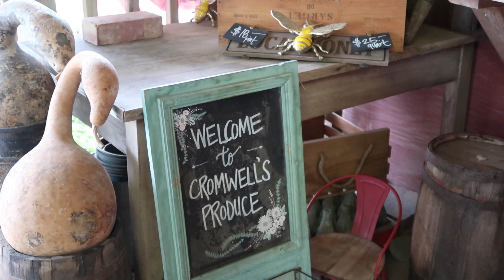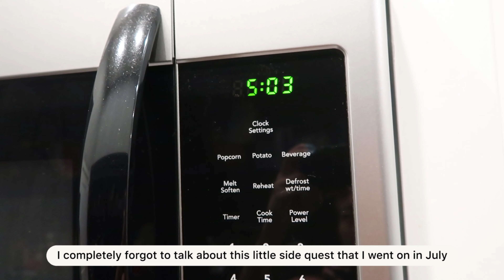goodbye summer vlog ☀️ aesthetic beach vlog, declutter with me, birthday vlog, engaged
Join me for an aesthetic beach day, declutter session, and some exciting celebrations! 🎉 This vlog combines July, August, and September moments, including my 27th birthday vlog and engagement celebrations. If you love lifestyle vlogs filled with aesthetic beach vibes, decluttering, and milestone celebrations, this one is for you!

I feel like I've experienced the highest highs and the lowest lows these past few months. The most important thing is that I'm still here and pushing through! If you're someone who likes to read the descriptions, then this is your sign to take some time to RELAX and take care of yourself.

📌 Key Topics:
- Aesthetic beach vlog: Relaxing at the beach and soaking in the summer sun
- Declutter with me: Organizing and clearing out my makeup and jewelry
- 27th birthday vlog: A fun and memorable birthday celebration
- Engagement vlog: Celebrating my engagement and sharing the excitement
- Summer reflections and welcoming fall

Let’s celebrate the end of summer and these life milestones together! 💛

FAQ:
What camera and mic equipment do you use for your videos?

VIDEO TIMELINE:
00:00 Introduction
00:18 Family Beach House
04:50 Summer Recap
06:09 My College Friend Visits
07:49 Makeup Declutter/Jewlery Declutter
09:30 I'm Casted on a Hulu Show
11:16 Our Dog, Buddy
12:57 Sad Summer Festival Vlog
13:50 Longwood Gardens Vlog
15:19 Our Engagement Party
15:54 Pneumonia & Bronchitis Experience
16:36 Monthly Reflections